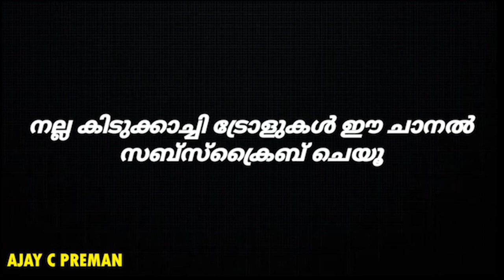രജിത് സാർ ബിഗ് ബോസ്സിൽ നിന്ന് പുറത് | Big Boss 2 | Malayalam Troll | Tech Travel Troll 2020